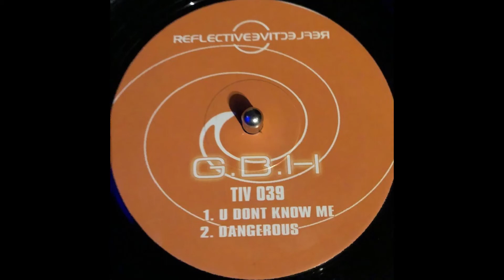Reflective 39 - G.B.H - U Dont Know Me (Bassline)